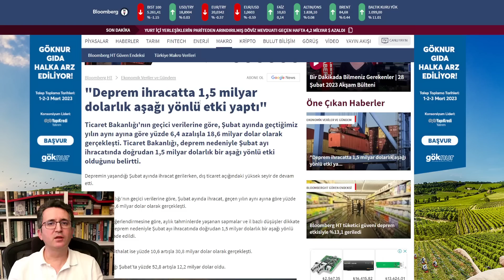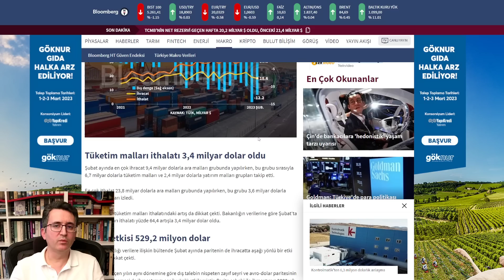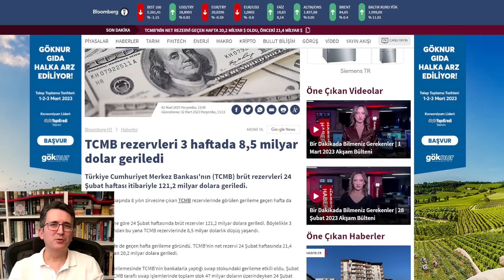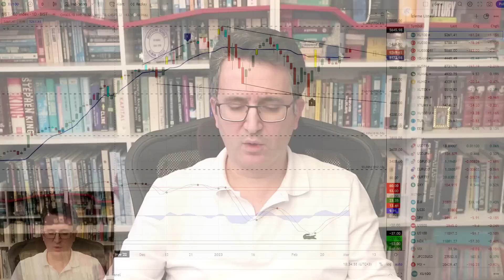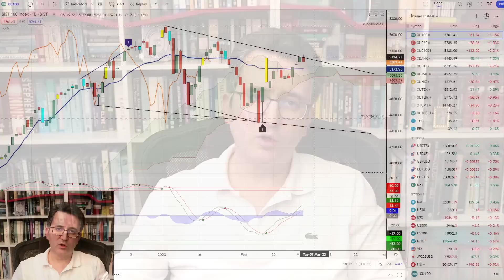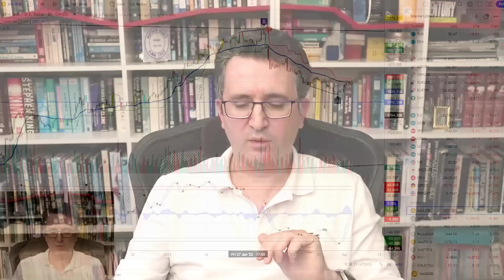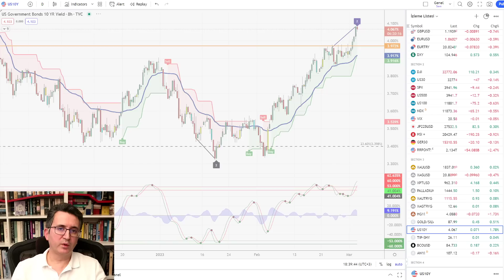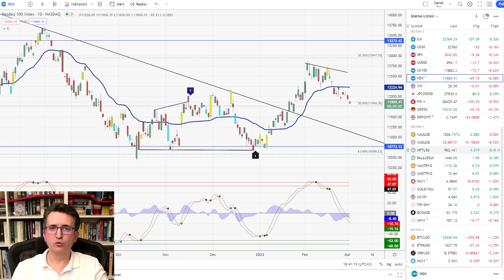Borsa Kritik Dirençte Zorlandı, Dolar Endeksi Değerli Metalleri Baskılıyor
0:00 Dış Ticaret Açığı
3:40 TCMB Rezervleri
4:52 Borsada Yabancı Satışı
8:10 Altın
11:18 Dow Jones
12:07 Bitcoin